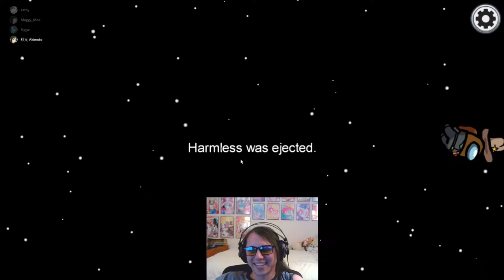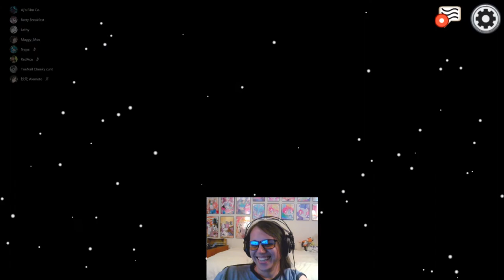The Australian doesnt survive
Redace dies in every round in Among Us. Having some fun with friends. Good memories and having a good times with friends.

The best deaths in Among Us

Open Mic:
1. No discussions until emergency meetings or until body is found.
2. We can talk during rounds as long there no discussion.
3. Try not to scream before your death if you died (easy give away), and cannot tell who it is if they killed you. Just pretend your still alive even though you got merc'd.